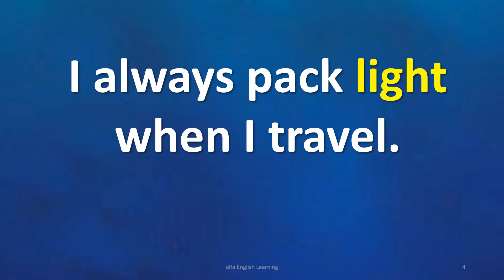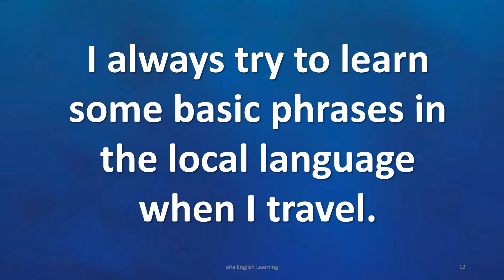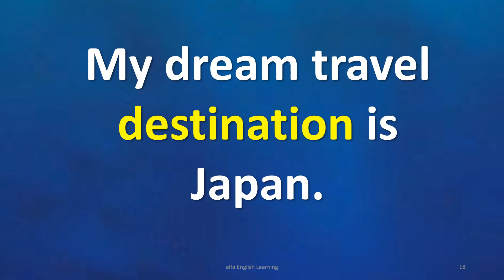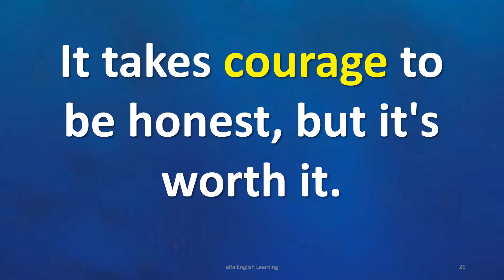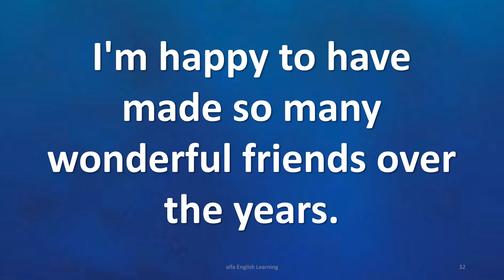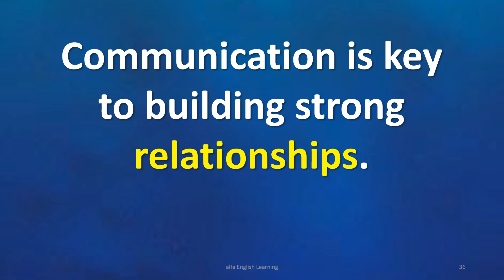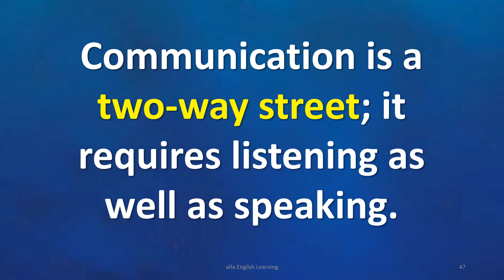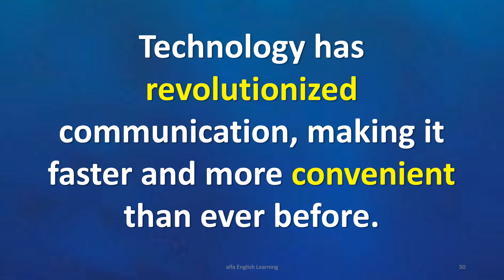Learning English Conversations - English Sentences For Speaking in Real Life